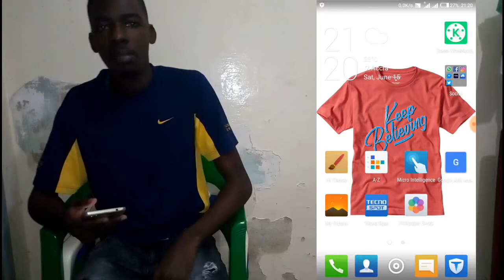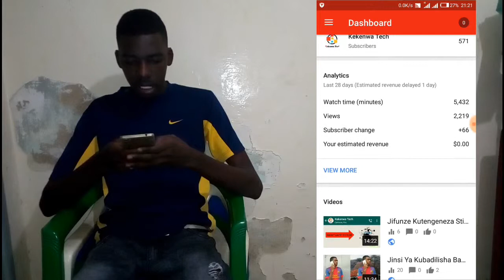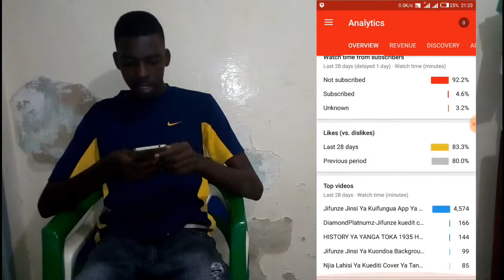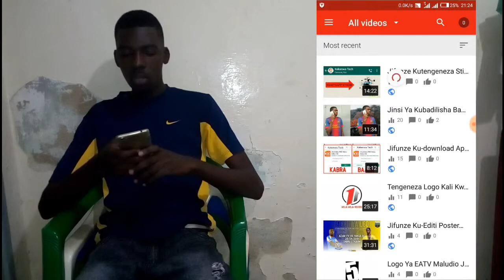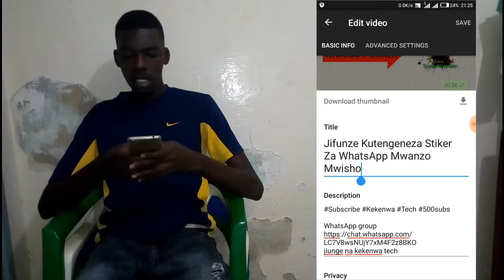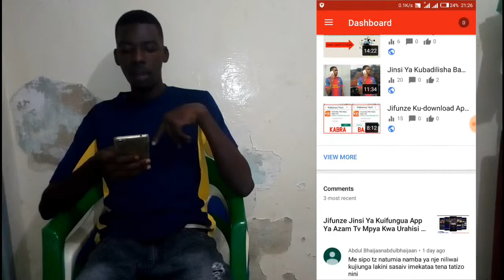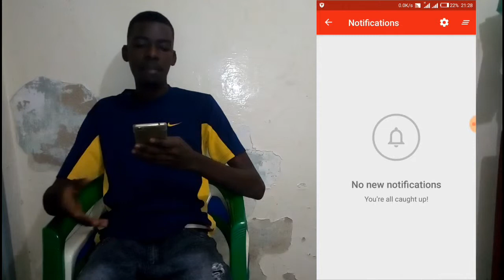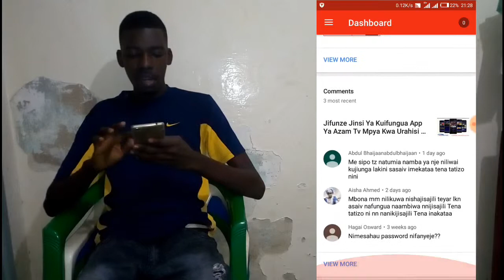Jinsi Ya Kutumia YouTube Studio Kwenye Sim || How To Using YouTube Studio In Your Mobile || YouTuber